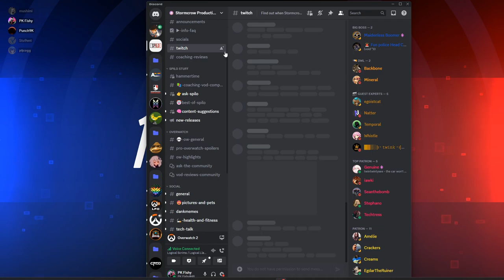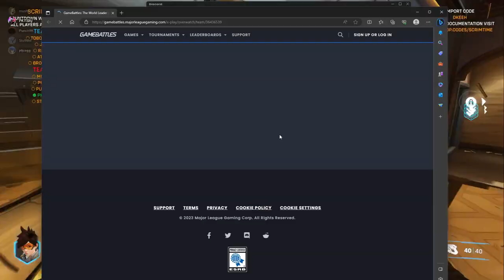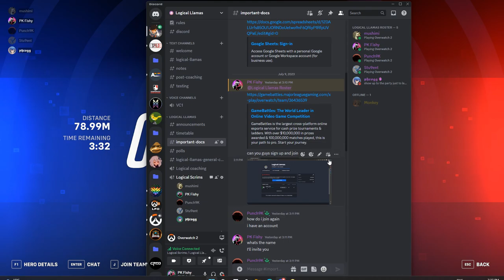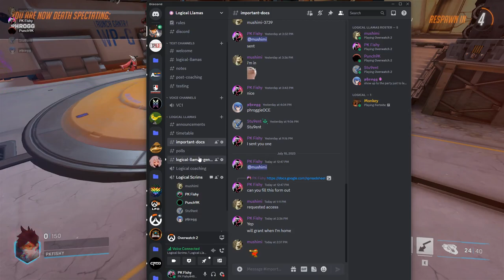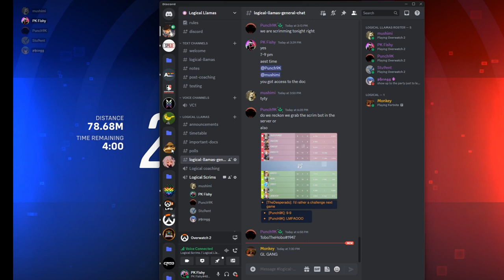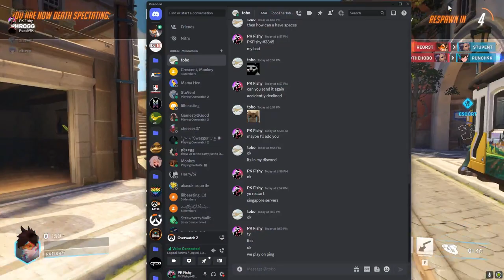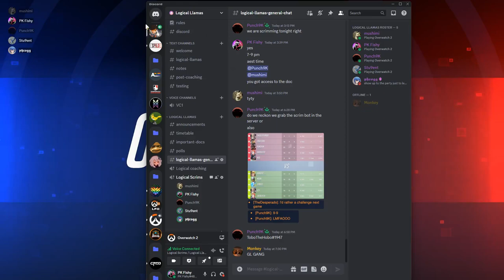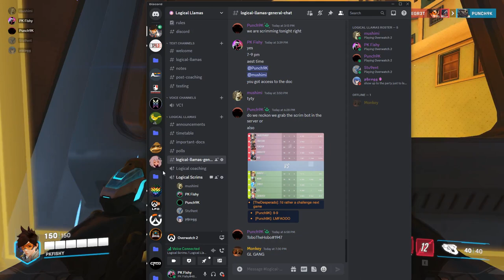Logical Llamas First scrim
This was my team's first scrim against Covenant (GM1/ T500 level team). Raw gameplay and Commuinication, enjoy.